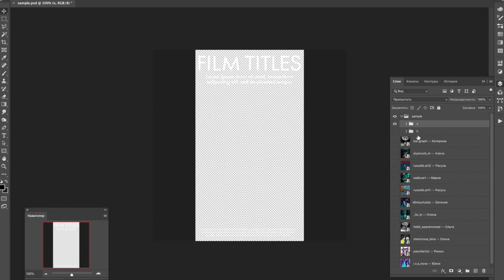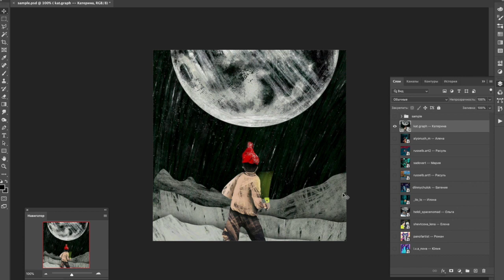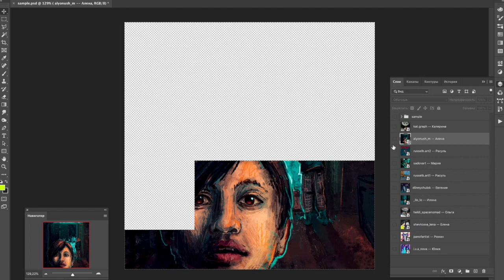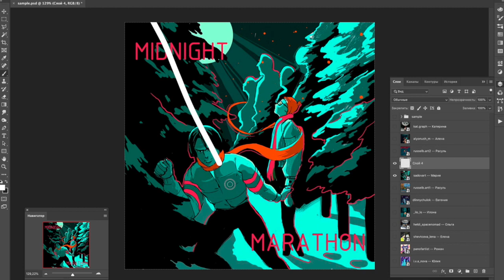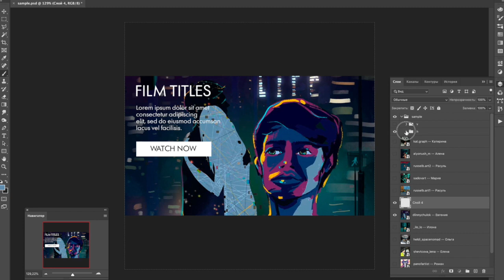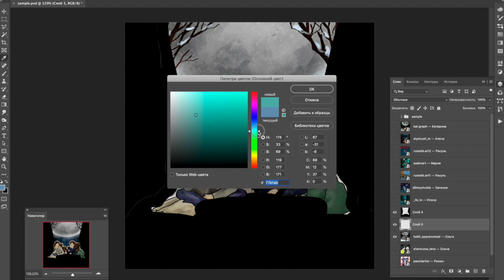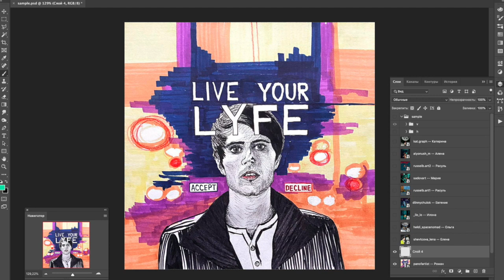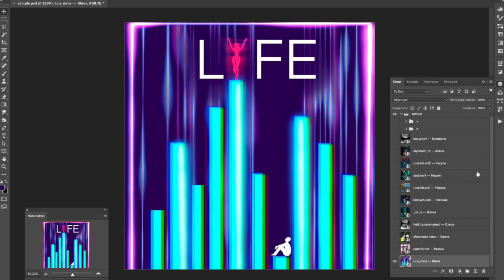Марафон по иллюстрации. Разбор работ I тура.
Первый тур марафона подошел к концу, и мы рады подвести итоги! В разборе работ Софья проанализирует 10 лучших иллюстраций, выполненных в рамках первого раунда образовательного марафона по фантастической иллюстрации. Среди главных критериев оценки будут:
— соответствие поставленной задаче (создание иллюстрации для короткометражного фильма квардратного формата)
— сюжетная состовляющая;
— композиция:
— техническое исполнение.
Помимо рекомендаций к работам вы узнаете много тонкостей создания иллюстраций для кино и не только.

Присоединяйтесь к бесплатным образовательным  марафонам Miroedova School в нашем инстаграме!